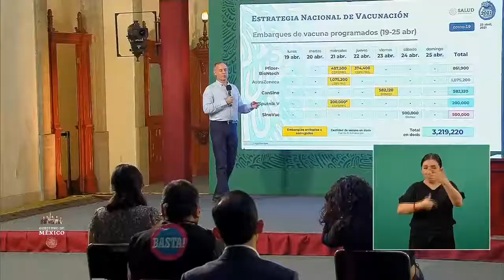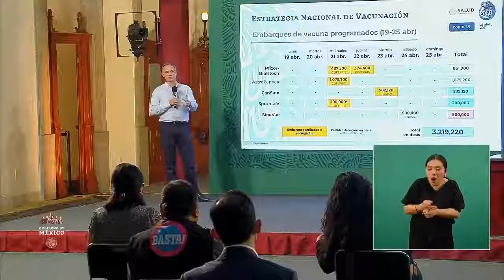Vacunas COVID19 disponibles en México 23 abril 2021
Conferencia de Prensa COVID19.23 de abril de 2021.